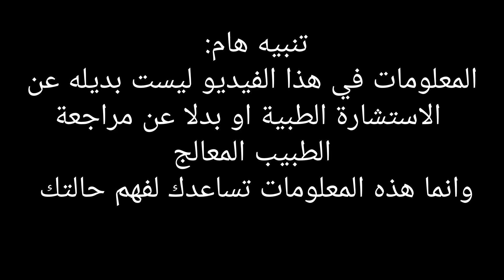علاج نقص الصفائح الدموية واهم اعراضها اثناء العلاج الكيماوي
علاج نقص الصفائح الدموية واهم اعراضها اثناء العلاج الكيماوي Low platelets في هذا الفيديو ساذكر لكم اهم اعراض وعلامات نقص الصفائح الدموية لدى مريض الاورام السرطانيه خلال العلاج الكيماوي وايضا اهم طرق العلاج وكيف تتجنب خطر النزيف.
ودمتم سالمين 💛 🌸 🌹
قناة الدكتور مجاهد الجوفي dr mugahed aljawfi اختصاصي الصحة العامة قناة صحية وطبية لكل مايهم صحتك تعنى بالتعليم الطبي والتوعية في مجال الصحة والعلاج. انضم إلى قناتنا الآن واشترك في القناة للاستفادة بشكل كامل من المعلومات القيمة التي نقدمها وتصلك أحدث الفيديوهات ولتكون على اطلاع على المحتوى الجديد الذي سيتم نشره بشكل منتظم. شاركونا أسئلتكم وتعليقاتكم واقتراحاتكم، وسنكون سعداء بالرد عليها وتقديم المساعدة اللازمة.